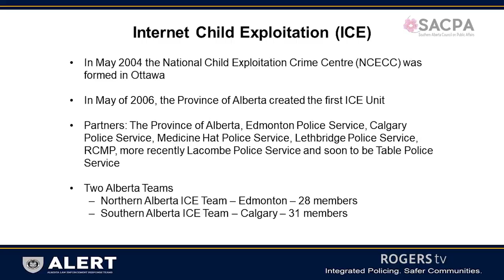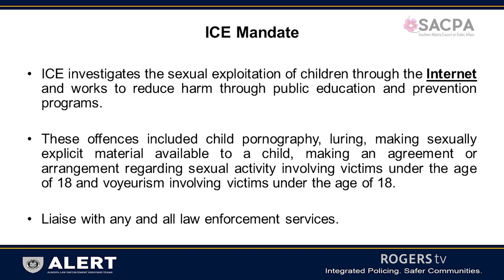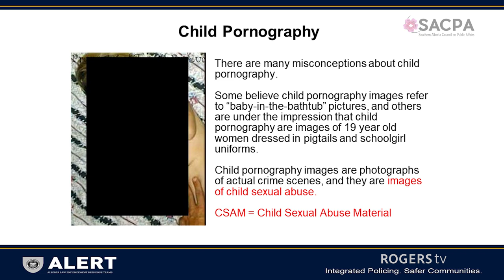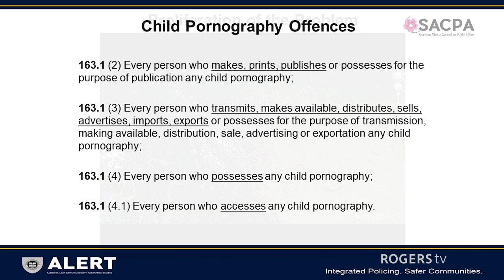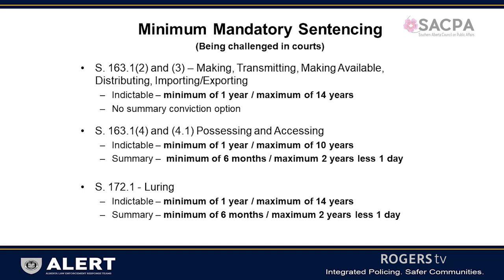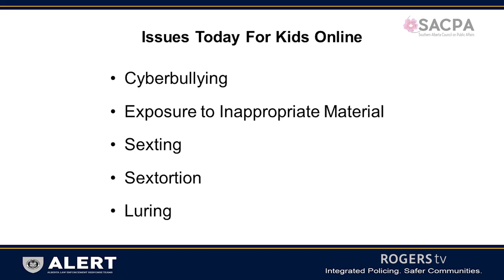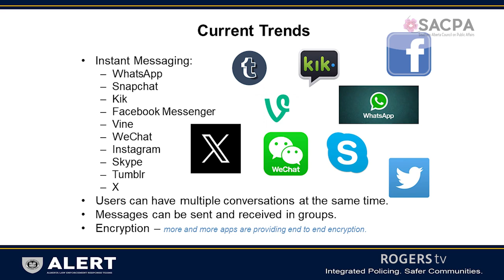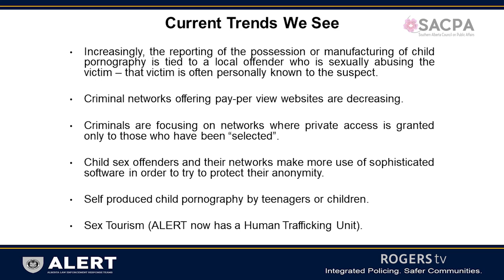ALERT ICE Teams investigate predators in our community and around the world - SACPA - March 7th 2024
Who, What, Where and Why the ALERT ICE Teams investigates predators in our community and around the world?

ALERT’s (Alberta Law Enforcement Response Teams) ICE (Internet Child Exploitation) teams investigate a range of criminal offences involving child pornography, any computer-related child sexual abuse, child luring over the internet, voyeurism involving underage victims, and child sex trade/tourism. ICE teams also investigate sextortion involving minors.

Intakes and case referrals have nearly tripled over a 6 year period. Since last year, ICE experienced over an 8% increase, in a continued upward trend since the pandemic and continued increase in youth digital dependency. New provincial funding has allowed ALERT to address the increased pressure with additional resources.

Speaker: Heather Bangle

Cst. Heather Bangle has been a member of the RCMP for over 22 years. She served 6 ½ years in general duties before transferring to the ALERT Combined Forces Special Enforcement Unit in 2008. In 2011 Heather transferred within ALERT to the Southern Alberta ICE unit and has years of experience investigating all child exploitation offences committed online here in Canada and around the world. Heather has received extensive training in regards to ICE, including the Digital Technologies for Investigators course, the Canadian Internet Child Exploitation course and the Advance Internet Child Exploitation course, all hosted by the Canadian Police College.

Heather Bangle has received training for Online Covert Investigations, Peer to Peer Investigations and Search Warrant Drafting through the RCMP and is a qualified Child Forensic Interviewer. She has also attended several conferences and workshops specific to Internet Child Exploitation across North America where ICE investigators and other agencies committed to the protection of children are able to network and learn best practices for the always evolving world of the Internet and technology.